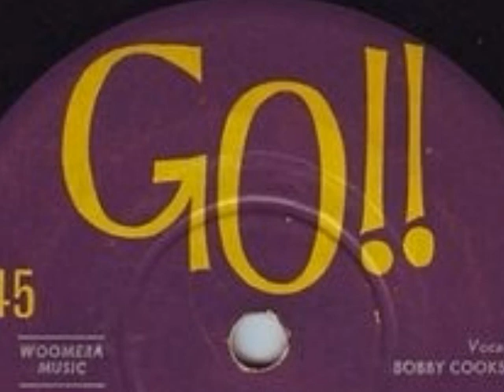Bobby Cookson - Funny Man 1965 Go!! G-5008.wmv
Ray Stevens song became a Hit for Ross D Wylie some Four Years later - this time as a ballad